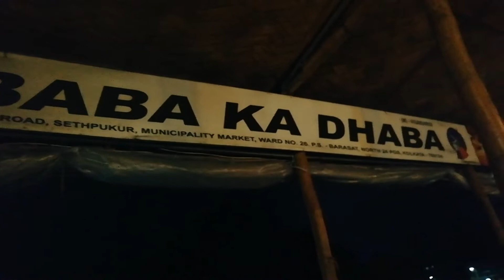aajke hathat kore bire khawyer plan korlam || 3 vai boan mile bire dinner korlam 😋🤩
Vlog 101

Sabar kache ektai request video ta jodi valo lage tahole video ta chere jaoyer aage video ta te ekta like 👍 comment & share korte bhulona aar aboshai channel ta ke subscribe koro ebong pasher bell 🔔 icon ke click korte bhulona please please please 🙏🙏🙏